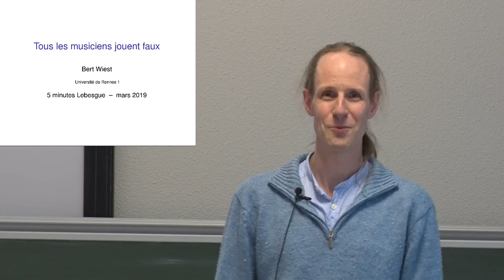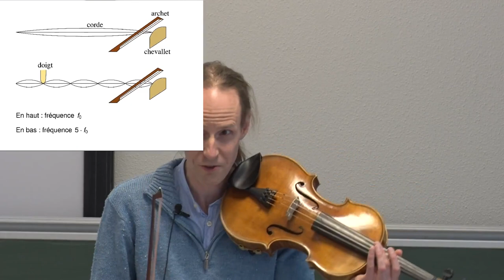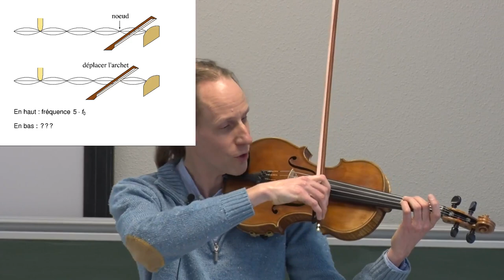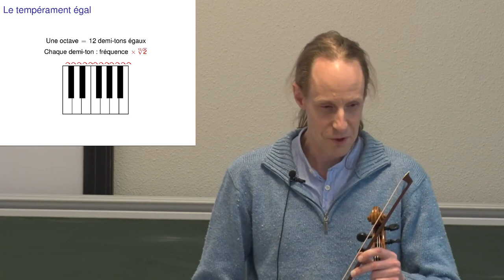Bert Wiest - Tous les musiciens jouent faux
Dans la tradition musicale occidentale, nous nous sommes habitués à écouter des instruments qui sont accordés de manière fausse. Il y a des raisons mathématiques pour cela.